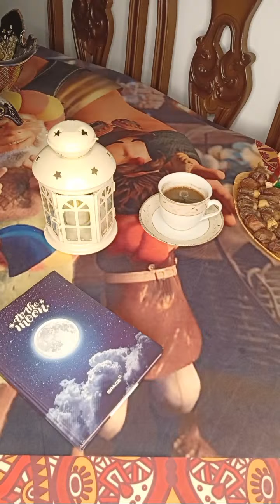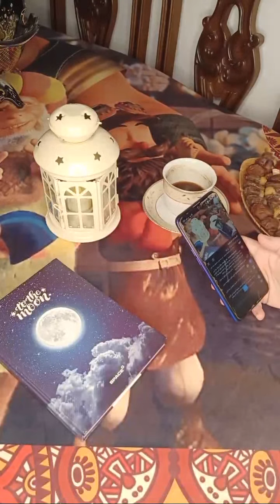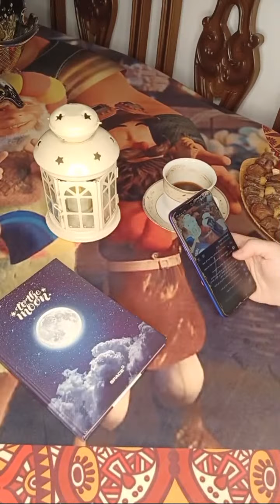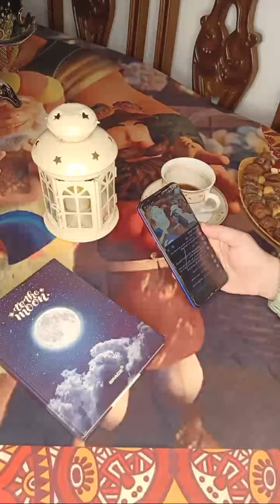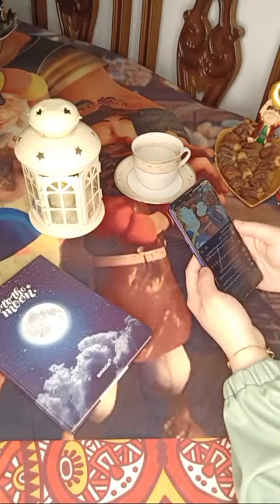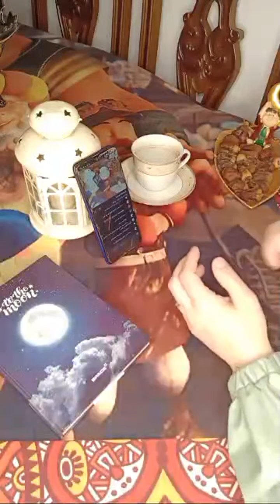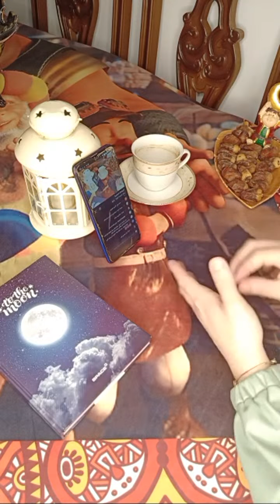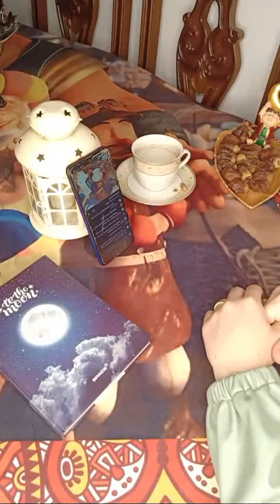أحلي لايف دا ولا ايه وظهور أمي 😍😍رمضان كريم 🌛🌛🤗😍🙈🤷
حبايبي نورتوا الدنيا وسعيده جدااا بيكم😍❤️❤️🌛
ورمضان كريم🥰